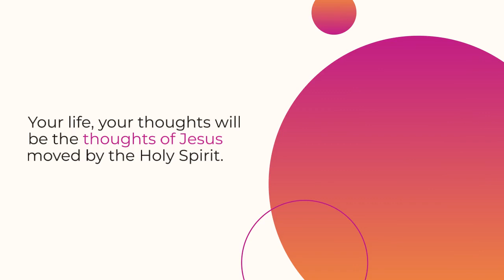2024 This year can be your best year with God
What can happen this year 2024
It's that you can inflame with God's love
That you can accomplish what you are temple of the Holy Spirit
You Are Jesus' Temple
You can walk every day with Jesus in Jesus
Your life, your thoughts will be the thoughts of Jesus moved by the Holy Spirit
Actions, God's actions because they are done in God and by God
This Year Can Be Your Best Year With God